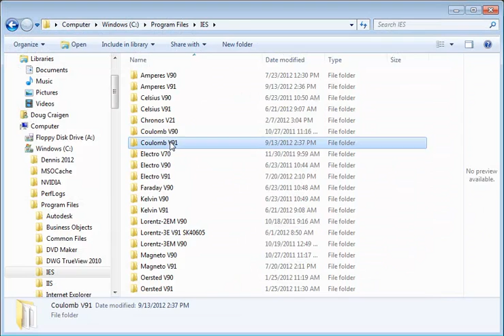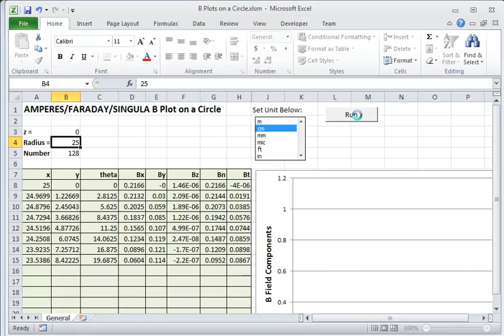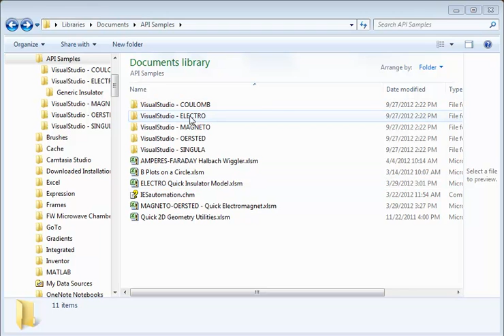Introducing the INTEGRATED API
INTEGRATED introduces its Application Programming Interface (API), a tool that opens the door to a new chapter in custom analysis tools. Our customers now have the power and the flexibility to integrate our CAE software programs to the applications they need for their design analysis. This customization will bring each particular electromagnetic/particle trajectory design to an even higher level of sophistication.